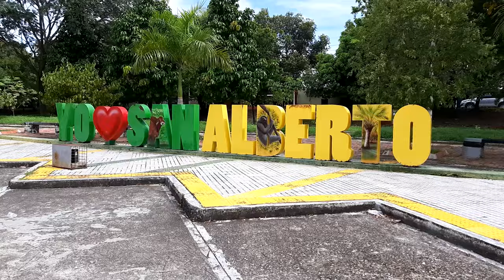CLICK CNC VPAR ALCALDE DE SAN ALBERTO DENUNCIA CASO DE EXTORSIÓN EN SU CONTRA